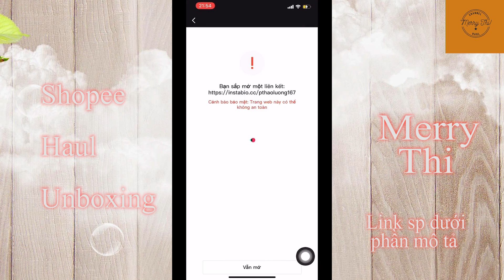[ SHOPEE HAUL ] Unbox Quần Áo Nữ Siêu Xinh- Không thể thiếu trong tủ đồ - Shopee Haul Tiktok P.60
00:00 Intro

00:06 Set Babydoll ( 149k )

00:46 blazer ngắn tay ( 138k )

01:11 Áo swalla ( 279k )

01:54 Chân Váy Xếp Li Be ( 180k )

02:23 ÁO KHOÁC DẠ TWEET ( 260k )

02:47 Blazer sọc nhăn ( 245k )

03:12 Chân váy xếp ly ( 90k )

03:33 Váy dài chiết eo ( hết hàng )

04:05 Đầm suông ở nhà ( 151k )

04:35 sơ mi cổ bèo ( 119k )

05:12 Chân Váy Bút Chì ( 99k )

05:48 Áo sơ mi cổ bèo lụa ( 165k )

06:28 Áo cardigan ( 235k )

07:11 Áo Trễ Vai Tay Dài ( 113k )

07:50 Set đầm sơmi ( 260k )

08:31 Set đồ bộ ( 139k )

09:05 Quần tây trắng ( 94k )

Những video này được mình tổng hợp từ TikTok Việt Nam
Mong các bạn thích nó 🌻
Mình sẽ cố gắng ra thật nhiều video, nhớ theo dõi mình nhaaaa 😍

LƯU Í : GIÁ SẢN PHẨM CÓ THỂ THAY ĐỔI THEO THỜI GIAN

***Chúc các bạn chọn được món đồ ưng ý !

© Bản quyền thuộc về Merry Thi HAUL
© Copyright by Merry Thi HAUL  ☞ Do not Reup